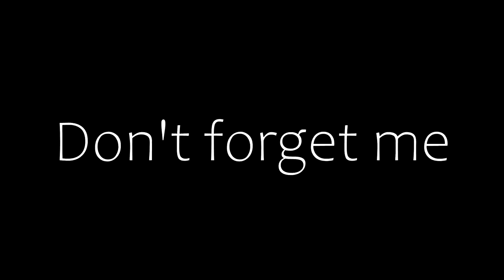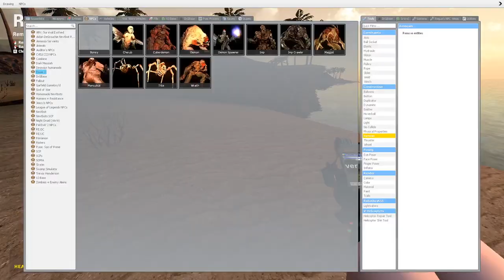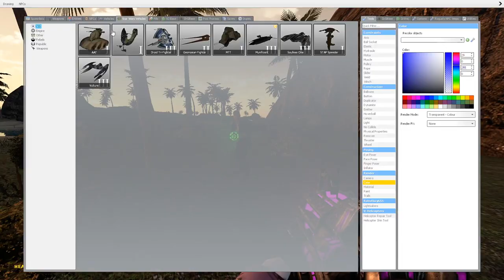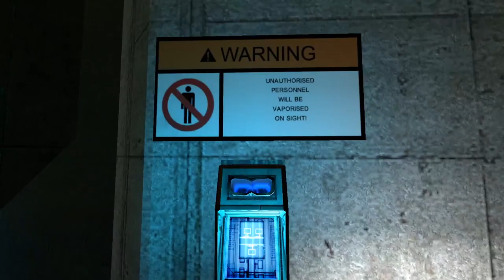PowerDash - B͙͎̦̎̃͞eg̛̳͖̫̲̍̈́̎̇͟y̨͔͇͎̿̈̽̚ņ̬̀͛d̜̭̓̉e͙̙͆͌l̨̦̫͔̜͋̿͗͗͌s̭̣͌̀̾͜e̥̙̞̾̑̕n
Begyndelsen på et eventyr sammen med Power, for at fylde jeres small brains med exceptionel viden inden for "PowerDash universet".